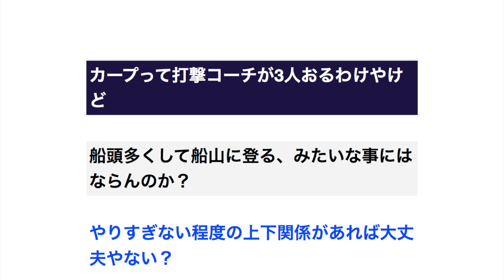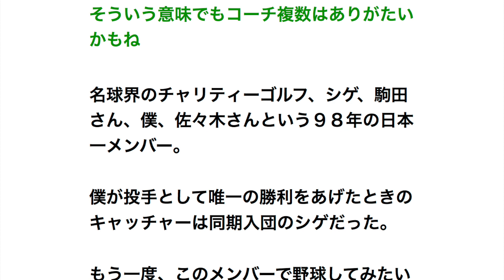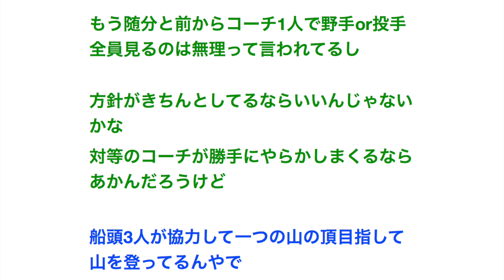広島カープって打撃コーチが3人おるわけやけど、この体制が絶大な効果を発揮してる 【プロ野球】